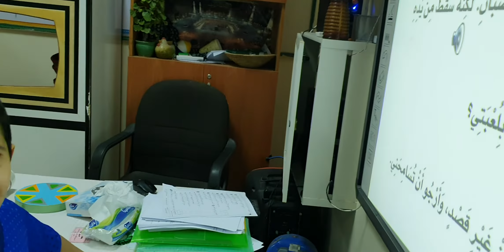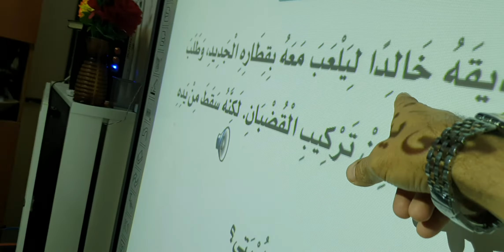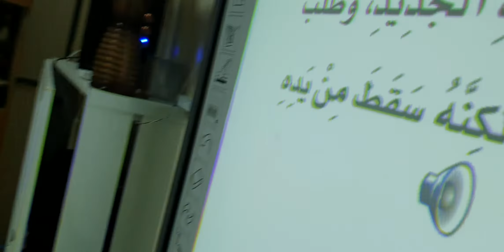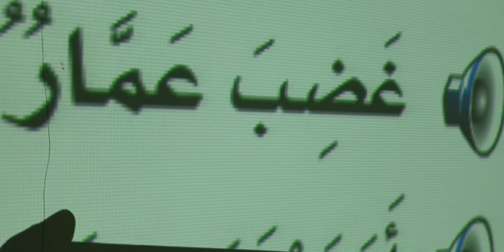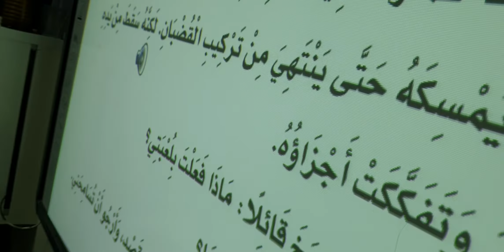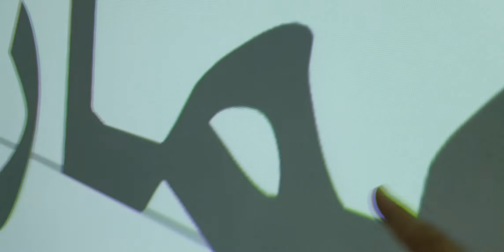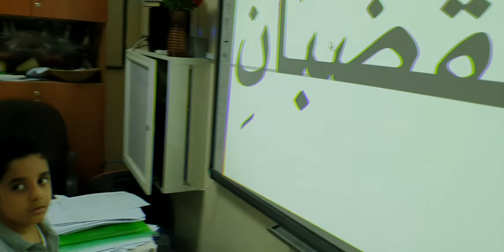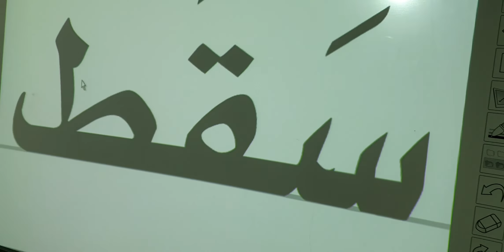استراتيجية(أعواد المثلجات ) درس الصديقان المنهج الجديد لغتي الصف الثاني الابتدائي ١٤٤١